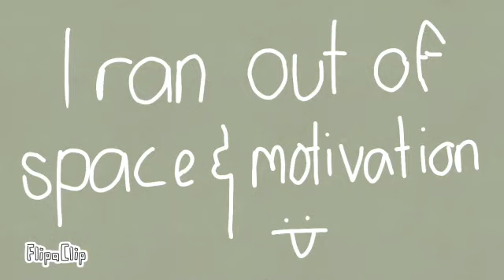thank you so much for 250 subs!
AHHHHH WE ARE SO CLOSE TO 300 SUBS! I LOVE YOU ALL!!

♡DeviantArt: SssuperSCakeee
♡Sketch: Super S Cakes

See ya Later! 0w0

 ͡° ͜ʖ ͡°